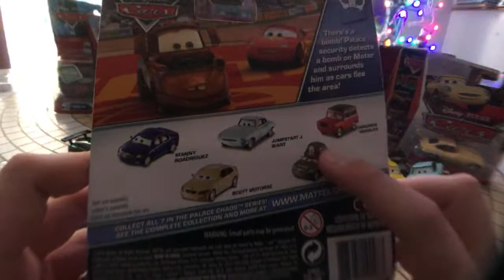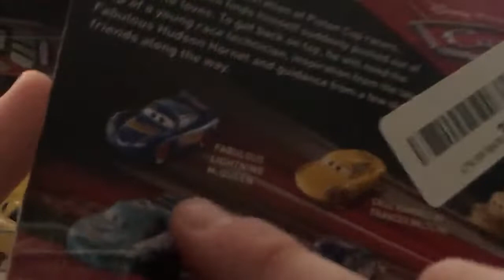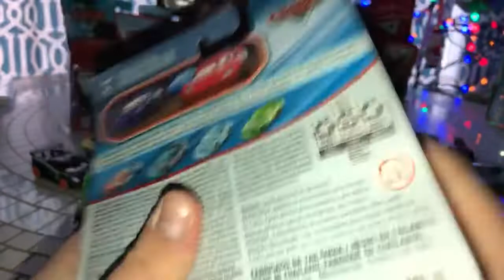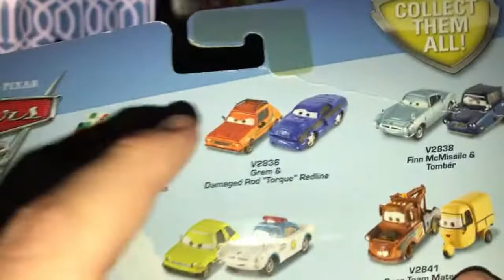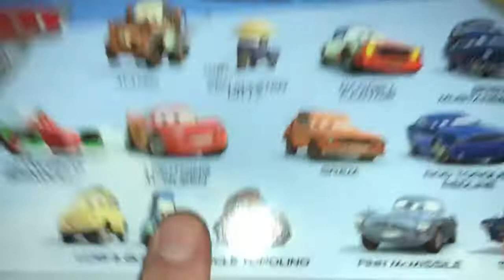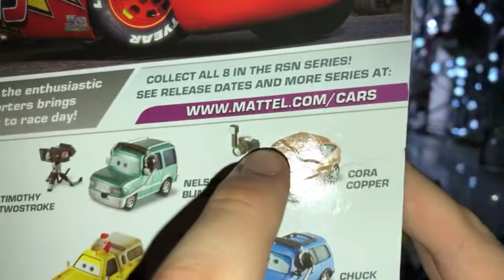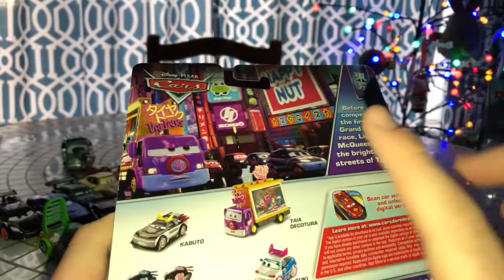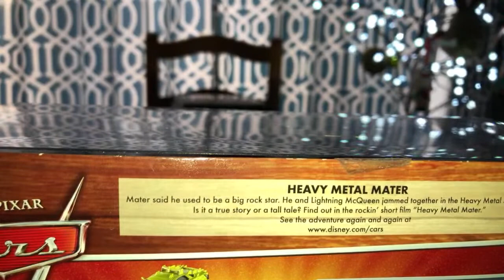Interstate 290’s Livestream: Christmas Haul 2019 Part 2 Unboxing